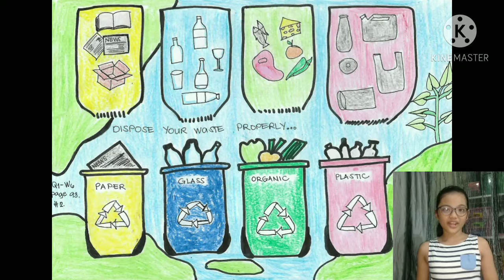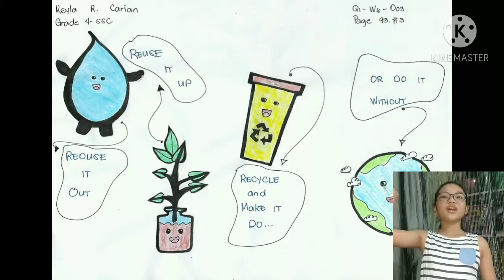Save the Nature, For my Future by: Keyla R. Carian (Poem Presentation)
Save the Nature, For my Future
by: Keyla R. Carian
(Poem Presentation)

Poem, Poster and Slogan Presentation

Performance Task in Science 4 • #5

Grade 4 • Special Science Class
Timoteo Paez Elementary School